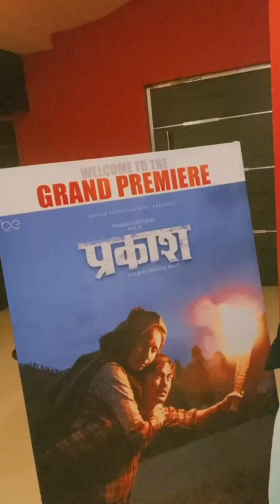Premiere Night | Prakash | Pradeep Khadka | Deeya Maskey | Renu Nath Yogi | Dinesh Raut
Premiere Night of prakash . Prakash releasing on Bhadra 10 .